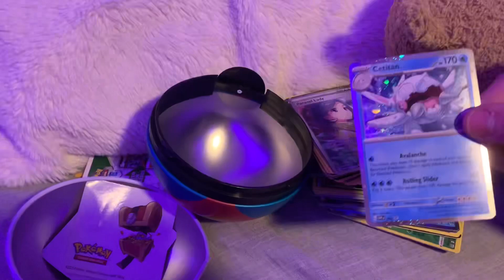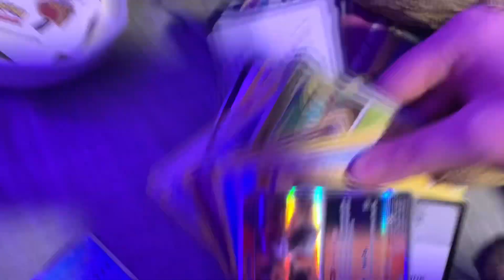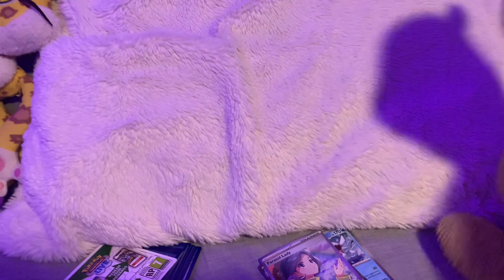Pooh Bears Sadness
I’m sorry
(You know who you are but you probably don’t check my channel so the chances of you seeing this is very low, it’s also not you BHM, in case you were wondering)